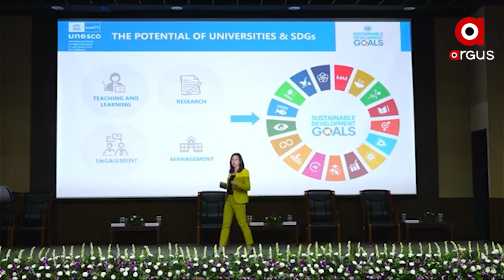ଆଦାନୀ ବିଶ୍ବବିଦ୍ୟାଳୟ ପକ୍ଷରୁ ଆୟୋଜିତ ହୋଇଯାଇଛି ଗ୍ଲୋବାଲ ଏଡୁକେସନ ଫୋରମ୍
ଆଦାନୀ ବିଶ୍ବବିଦ୍ୟାଳୟ ପକ୍ଷରୁ ଆୟୋଜିତ ହୋଇଯାଇଛି ଗ୍ଲୋବାଲ ଏଡୁକେସନ ଫୋରମ୍ । 2022-23 ଶିକ୍ଷାବର୍ଷ ପୂର୍ବରୁ ମହତ ଲକ୍ଷ୍ୟ ରଖାଯାଇ ଏହି ଫୋରମ ଆୟୋଜନ କରାଯାଇଥିଲା । ନୂଆ ଉପାୟ ଏବଂ ପଦକ୍ଷେପ ବାଣ୍ଟିବା ପାଇଁ ଏହି ଫୋରମ ଏକ ପ୍ଲାଟଫର୍ମ ଯୋଗାଇଥିଲା ।